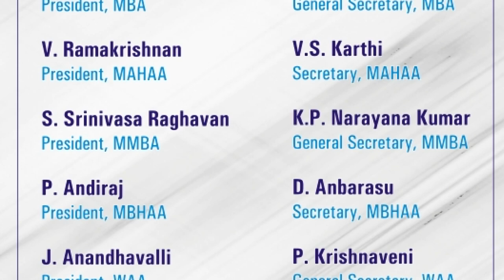ALL ADVOCATE ASSOCIATIONS, FAREWELL CEREMONY TO HON'BLE MR. JUSTICE T. RAJA ACTING CHIEF JUSTICE